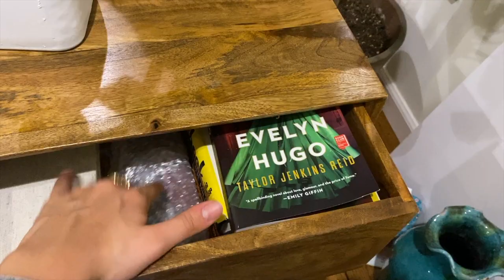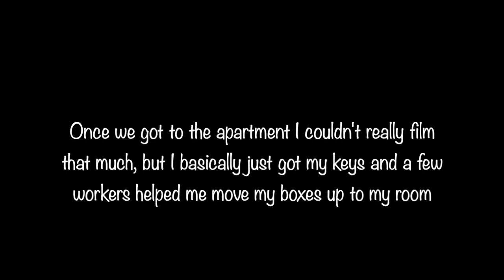MOVE-IN AND PACK FOR COLLEGE WITH ME! *UC BERKELEY move-in vlog*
MOVE IN TO COLLEGE WITH ME *UC Berkeley move-in day vlog* I am always open to content requests so please let me know! :)

What’s your Instagram? @sara.skye
What grade are you in? I’m an sophomore at UC Berkeley
What ethnicity are you? Persian